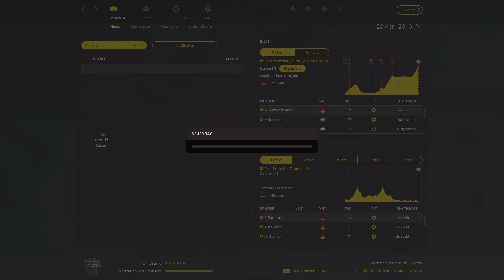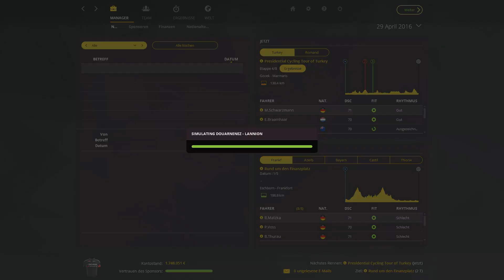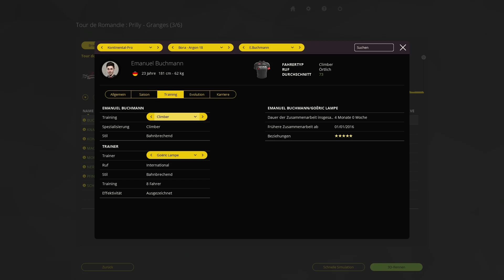Radsport Manager 2015 | Karriere | Saions 2 | #067 | Türkei-Rundfahrt Berg Etappe | PCM 2015